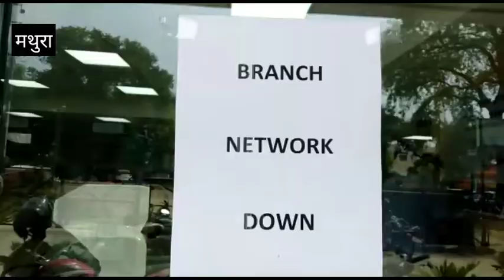एचडीएफसी बैंक की कनेक्टिविटी हुई फेल